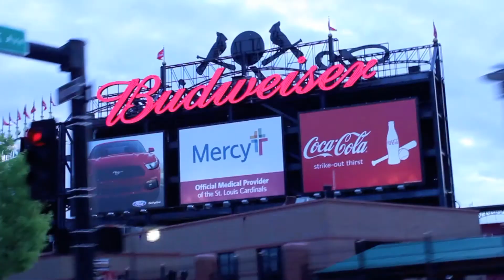D.Paine-NEW ST.LOUIS (INTRO)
DIS IS A INTRO TO D.PAINE MIXTAPE DROPPING SOON (NEW ST.LOUIS) THIS ONE IS FOR THE CITY HOSTED BY:@_tnel2 SHOT BY:@cweavtto5